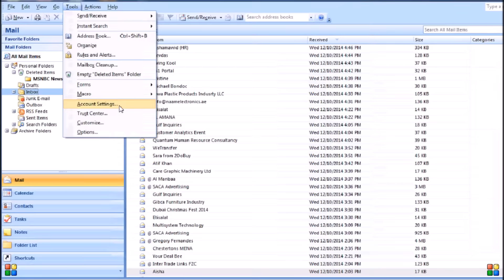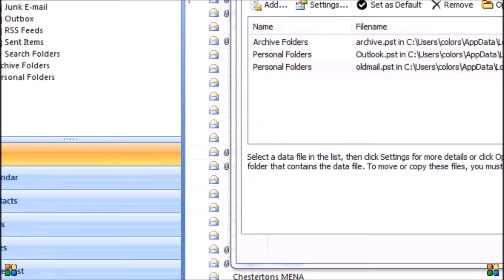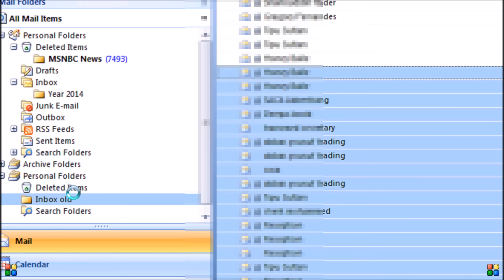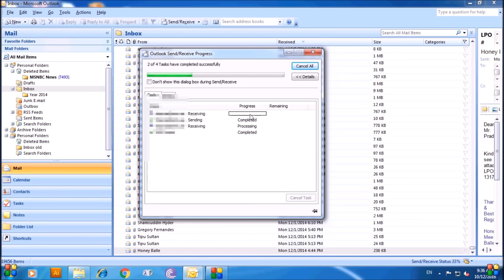How to Fix outlook error "The Message Store has reached maximum size "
How to Fix outlook error "The Message Store has reached maximum size " . Error No 0xAD44060C or 0x8004060C